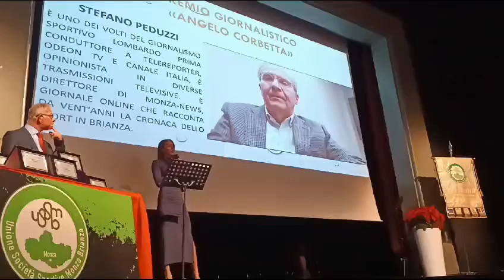Il premio Angelo Corbetta 2023 al direttore di Monza-News Stefano Peduzzi